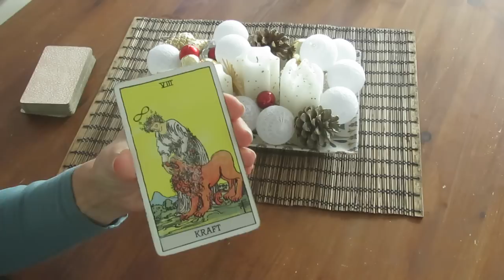One Card Channeling am Mittwoch 💫 Allein Sanftheit zähmt den "Löwen"! 07.12.2022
oder:
heart&soul UG
DE 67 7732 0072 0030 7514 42
BIC HYVEDEMM412